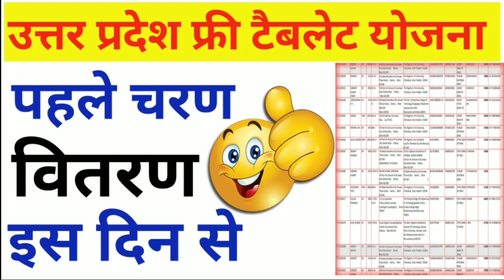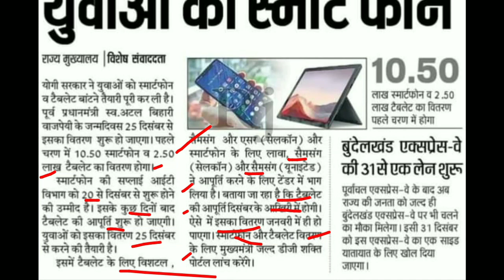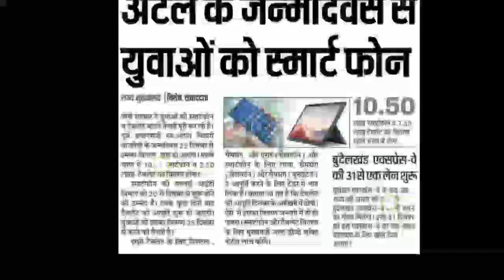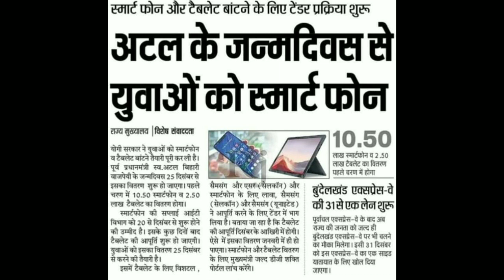UP Free Tablet & Smartphone Yojana😁😁😁😁 Distribution in December Latest Update /UP Tablet Latest News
your quieres:-
up free smartphone distribution kab hoga
up free smartphone distribution 15 december
up free smartphone distribution kab se hoga
up free tablet distribution
up free smartphone & tablet distribution kais deen hoga
student list kab aayega
free laptop kaise milega
up free Laptop apply kaise kare

CONTENT COVER.